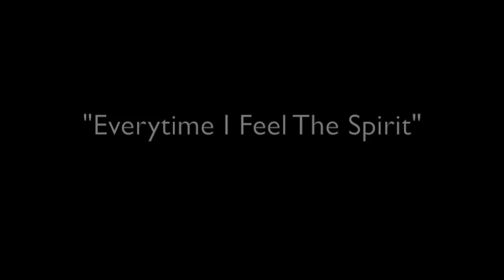"Everytime I Feel The Spirit" / FCC|Norwood Chancel Choir